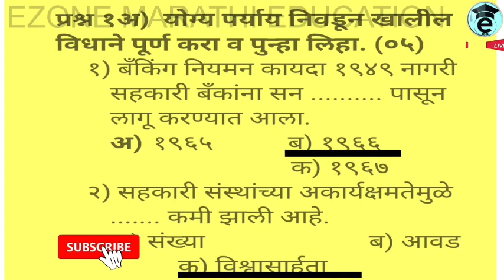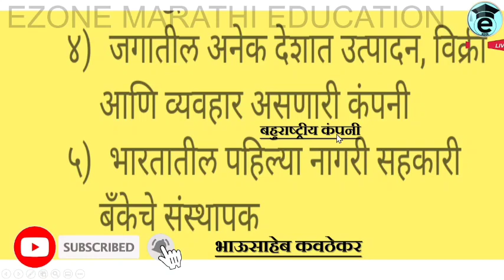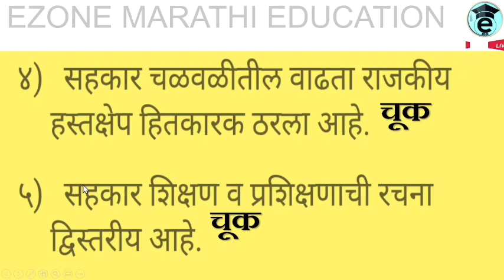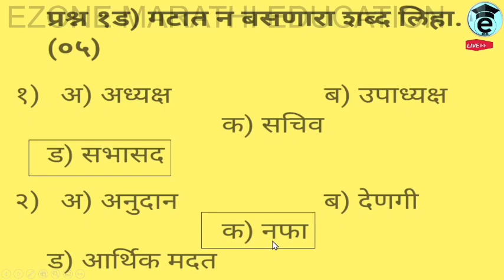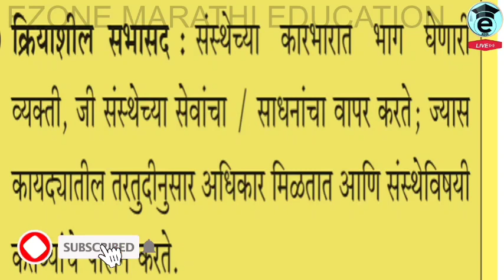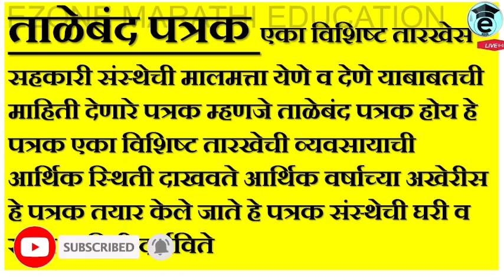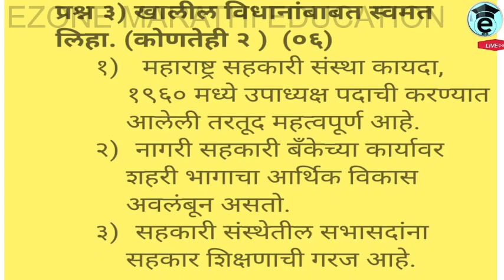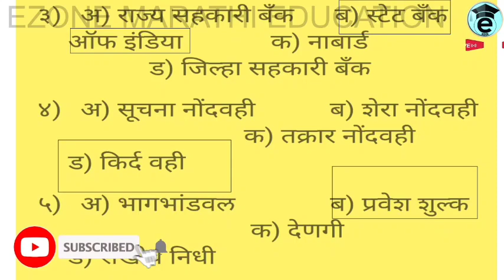12 th Board Exam Sahkar | sarav paper 2022 | बारावी सहकार प्रश्नपत्रिका उत्तरासह सराव पेपर